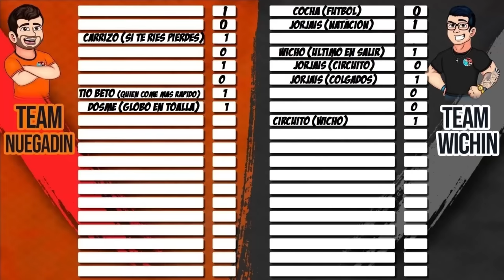🔥RETO DE LA CARRETILLA CON EL CREW RETOJORJAIS, CIRCUITO EXTREMO🔥